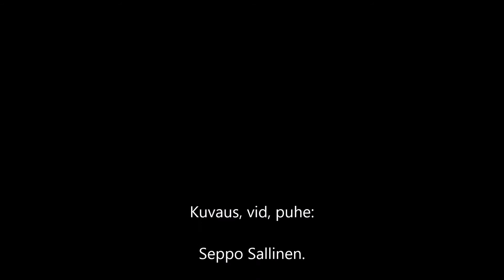Testi - Kamera + kaukoputki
Kuvaus: Seppo Sallinen.
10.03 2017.